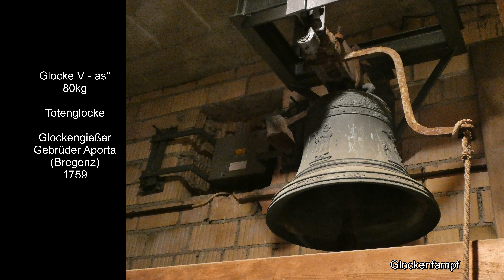Immenried (Kißlegg) (D - BW) Die Glocken der Pfarrkirche St. Ursula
Die Glocken es'-ges'-as'-b' (~as'') erklingen als Geläut der malerisch in Immenried gelegenen Pfarrkirche St. Ursula. Das Hauptgeläut wurde nach dem Krieg in Landshut gefertigt.

➥ Als einzige Glocke verblieb während des zweiten Weltkrieges die kleine Glocke V in Immenried. Sie wurde im Jahre 1759 von den Gebrüdern Aporta in Bregenz gefertigt. Vermutlich hing sie nicht immer in St. Ursula , sondern wurde während der Kriegszeit aus einer Kapelle übernommen.
Neue Glocken kamen im Jahre 1950 wieder nach Immenried. Die Glockengießerei Johann Hahn fertigte vier recht klangvolle, neue Instrumente. Die kleine Glocke wurde zunächst abgestellt und später separat vom eigentlichen Glockenstuhl aufgehängt. Sie ist dabei bis heute nicht elektrifiziert und wird, wenn überhaupt, nicht mit dem Hauptgeläut verwendet. Für diese Aufnahme sollte sie allerdings mitläuten. Dabei hat sie gegen die Hahnglocken mit deren recht lebhaften Läutewinkel klanglich allerdings keine Chance.
Im letzten Jahr mussten nach einem Schaden die Klöppel der Glocken erneuert werden. Durch diese Maßnahme konnte der Gesamteindruck des Geläutes erheblich verbessert werden.

➥ St. Ursula in Immenried wurde im Jahre 1910 im neobarocken Stil errichtet. Von der damaligen Innenausstattung ist seit den Umbauten in den 1960er Jahren nur noch wenig vorhanden.

➥Ich möchte mich bei den Verantwortlichen der Gemeinde Immenried für das Ermöglichen dieser Aufnahme herzlich bedanken !